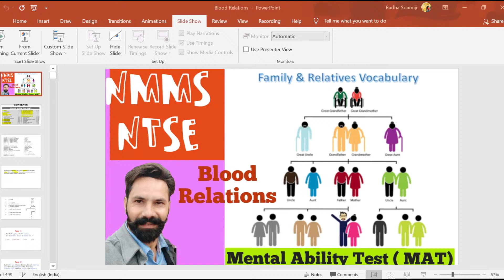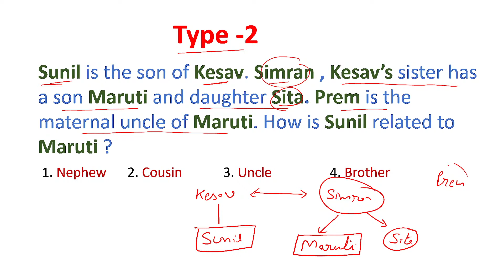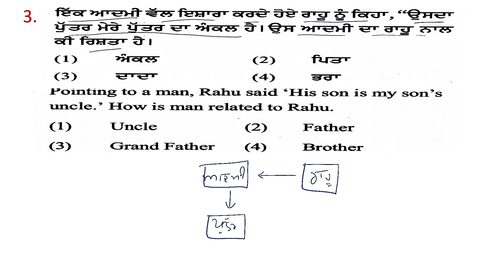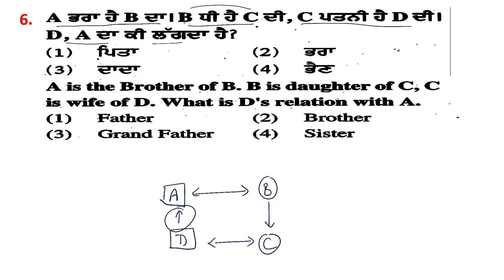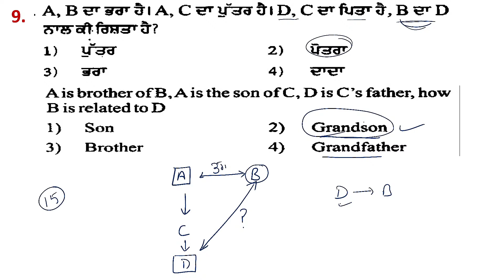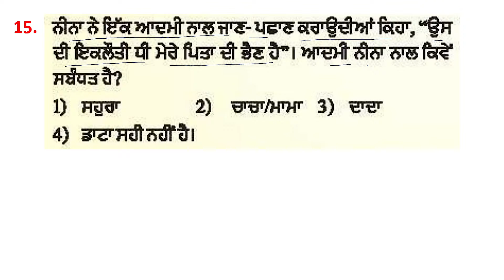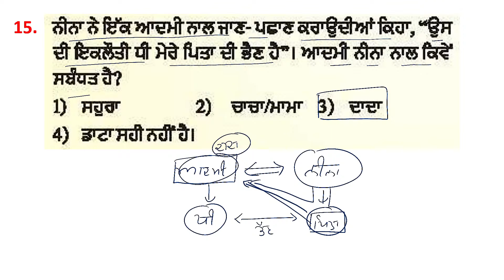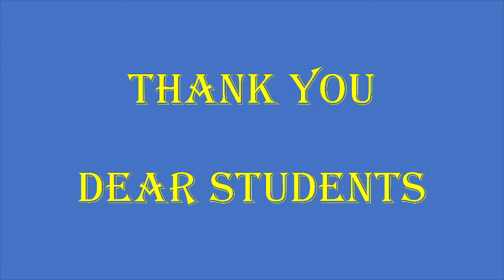Blood Relations and Types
MAT AT YOUR DOORSTEP
JUST OPEN THE DOOR OF YOUR MIND
 NTSE/ NMMS ਦੀ ਤਿਆਰੀ ਕਰ ਰਹੇ ਵਿਦਿਆਰਥੀ
 ਅਲੱਗ ਅਲੱਗ topic ਦੀ ਤਿਆਰੀ ਲਈ ਵੀਡਿਉ ਲਿੰਕ ਤੇ ਕਲਿੱਕ ਕਰੋ।

NTSE/NMMS Crackers
1. ANALOGY NON VERBAL

2. Verbal Analogy test

3. Classification Of Verbal-1

4. Classification Of Verbal -2

5.  Classification Of Non- verbal

6.  Full Solution of NTSE BASELINE TEST.

7.   Reasoning

8.    Coding decoding

9.     Counting Squares

10.     Counting Triangles

11.      Missing Numbers

12.  NTSE/NMMS reasoning Classes